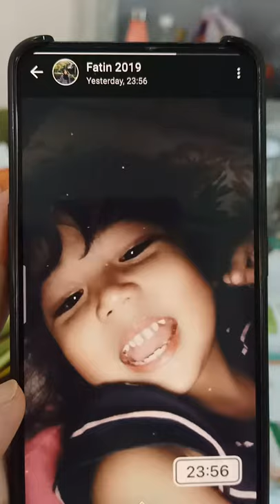Adel takmo sleep